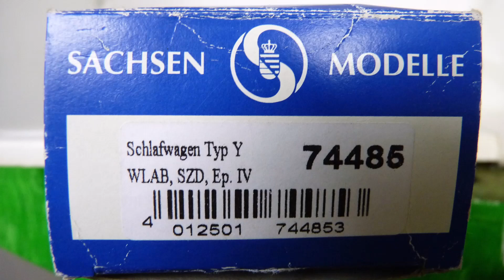Sachsenmodelle SZD WLAB Russisch slaaprijtuig, kwam ooit in Hoek van Holland, voor Marc